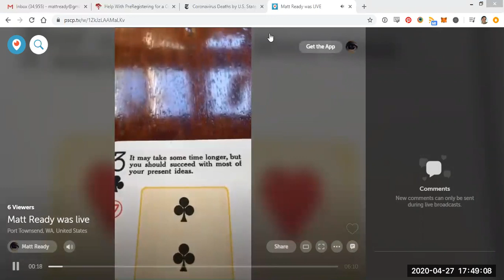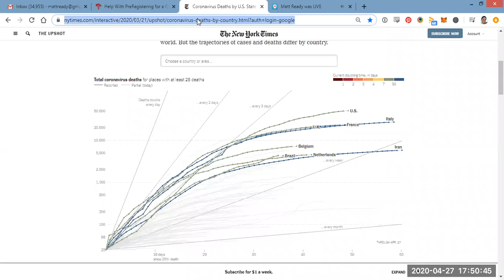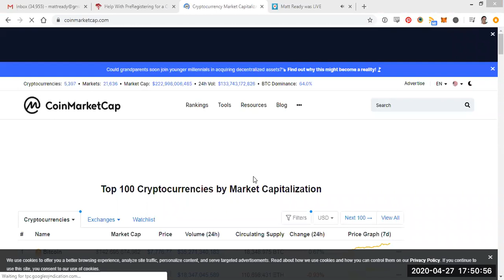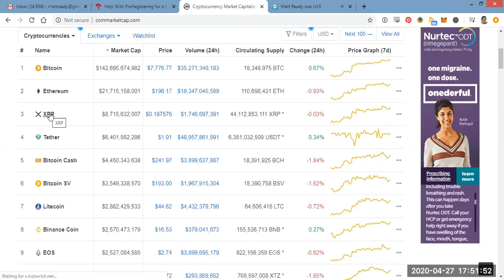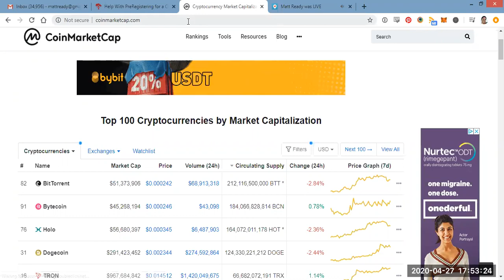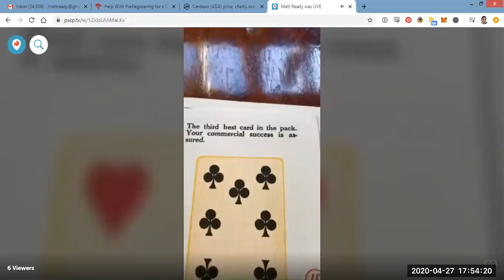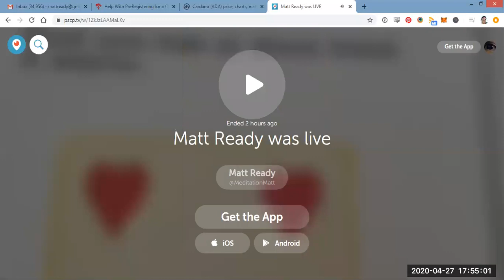The Mindful Activist - The next evolution of currency, Currency creates power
She who controls the currency controls the world.